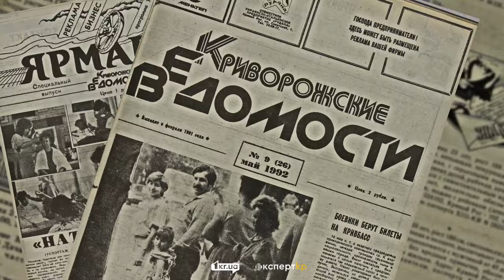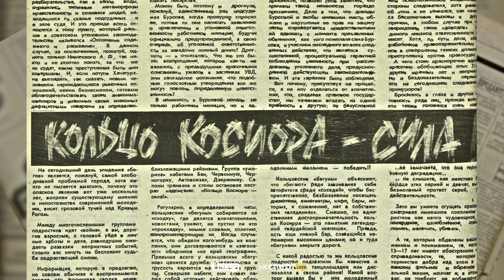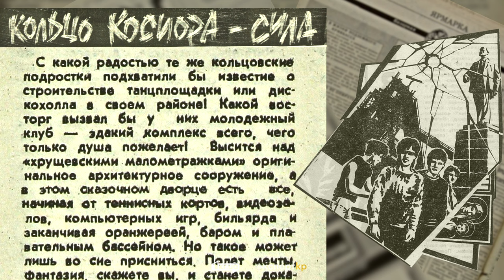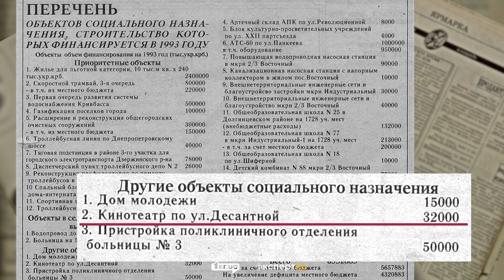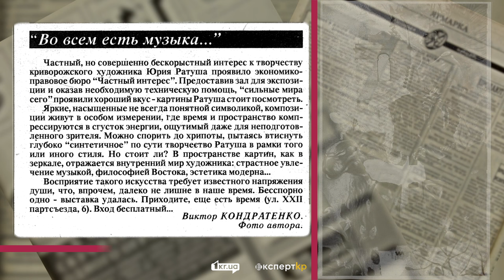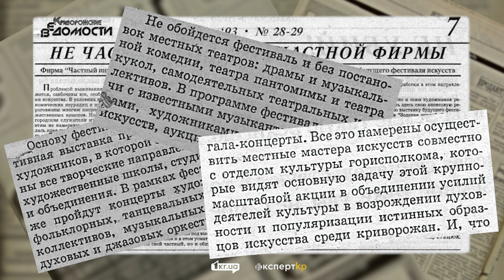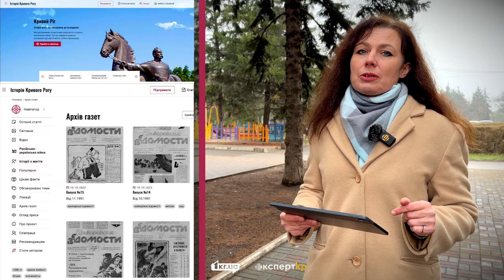Про культурне життя Кривого Рогу у 90-х роках XX століття | 1kr.ua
Про 1990-ті згадують багато чого, але культурні події — в останню чергу. Проте у Кривому Розі відкривались кінотеатри, проходили виставки, вистави та фестиваль «Горизонти джазу». Дивіться про культуру міста у нашій новій "Історії з 90-х".